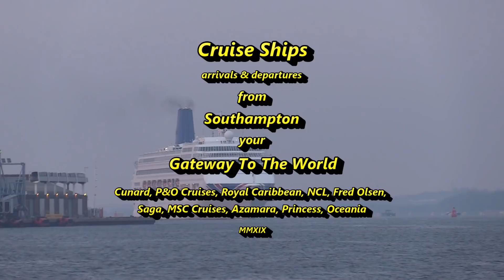Oriana & Azura | P&O Cruise Ships arriving early morning Southampton 11/05/19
Early this morning 11th May 2019 two P&O Cruise Ships are seen here arriving into Southampton Cruise Terminals. The 'Oriana' had arrived from her last port call of Lisbon for an estimated arrival time of 06:30am at the Mayflower Cruise Terminal, she had been away on a 16 Night Cruise to the Canary Islands and Portugal.

She was followed by the 'Azura' she had arrived from her last port call of St Peter Port Guernsey in the Channel Islands for an estimated arrival time of 06:30am at the Ocean Cruise Terminal. She had just been away on a 7 Night Cruise to France Spain and Guernsey Channel Islands.